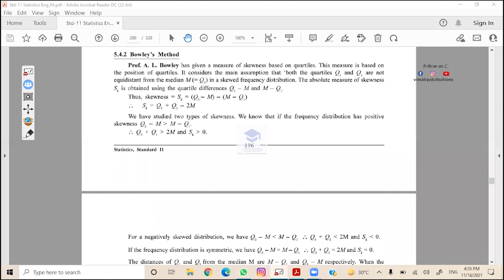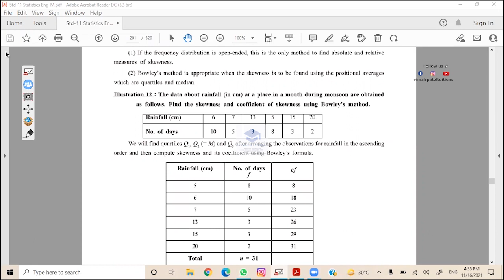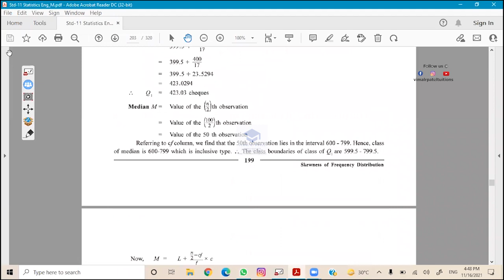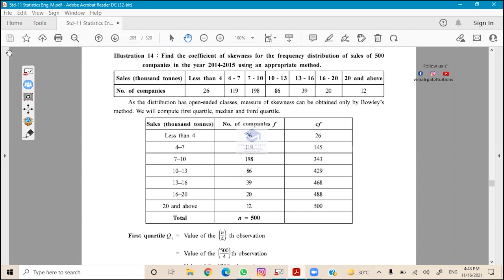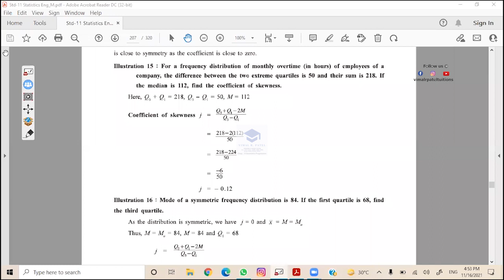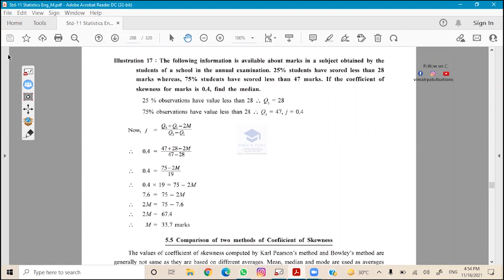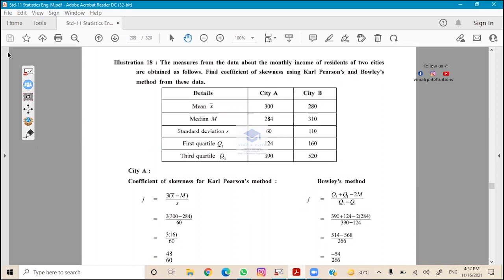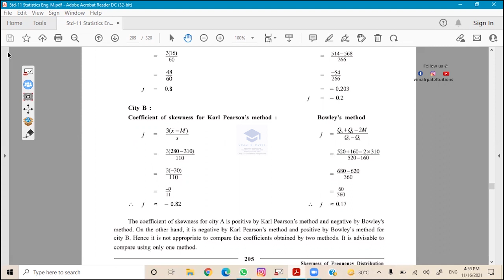Skewness 3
Vimal R. Patel Tuitions offers you a valuable quality learning:
✓Proven results
✓Vast experience
✓Counseling in career selection
✓Personalized mentoring
✓Constant motivation

 • We focus on providing bright and successful career to every student with the use of advanced technology like smart board , virtual classroom , digital study materials  , recorded lectures
 (24 × 7),  doubt solving sessions  , weekly exams , regular assessment and individual attention.
 • Success of our students and satisfaction of the parents is the ultimate achievement for us .
 • We are so greatful to our students and their parents for having such an immense amount of trust and confidence in us.

For more details !
📍: 12/A Haripark Society,
Nr. Pawan Party Plot,
Ankur Cross Roads,Naranpura,
Ahmedabad- 380013